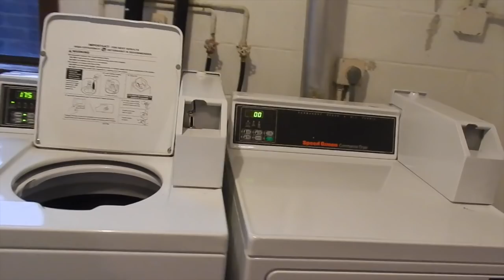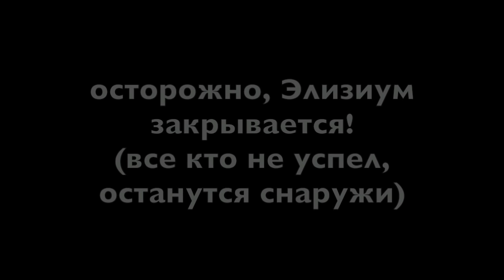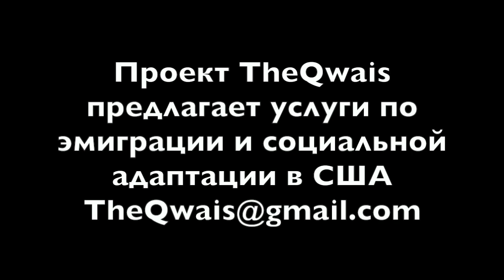Аренда апартаментов в Омаха, США. One bedroom apartment $720 Omaha Nebraska USA